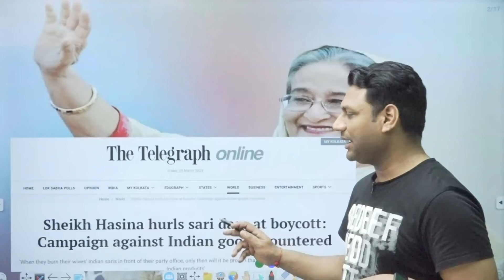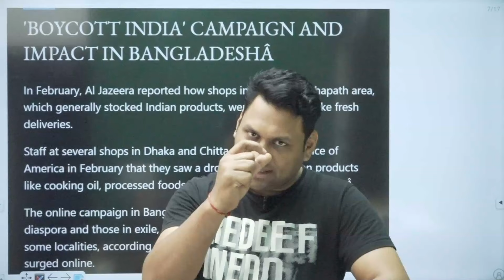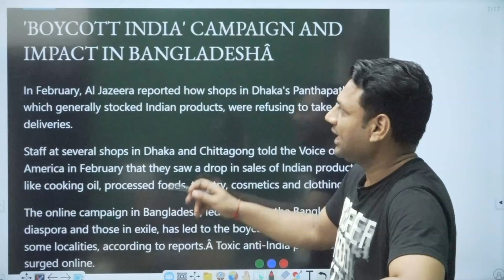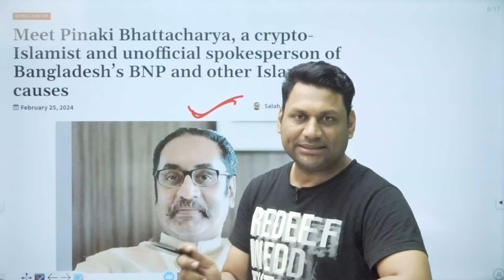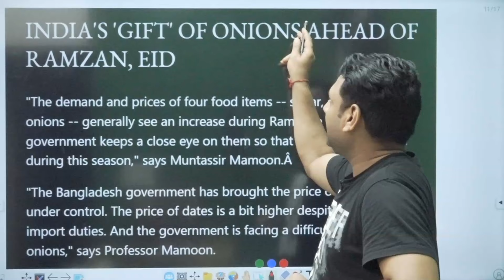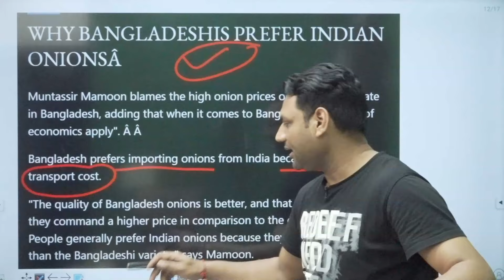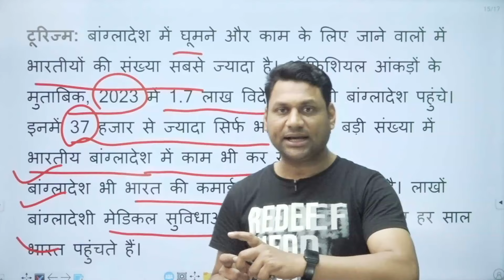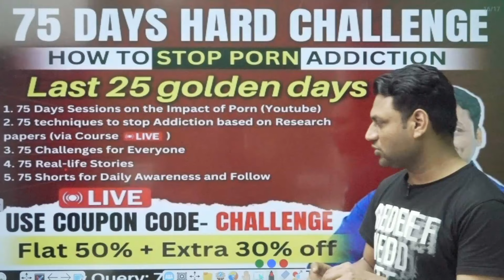Sheikh Hasina hurls sari dare at boycott: Campaign against Indian goods countered